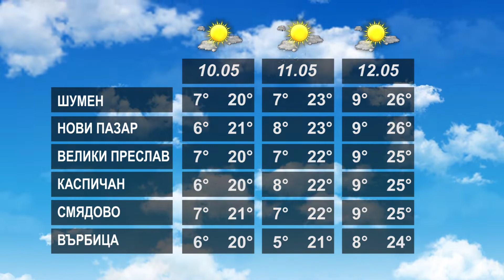ВРЕМЕТО 09 05 2022